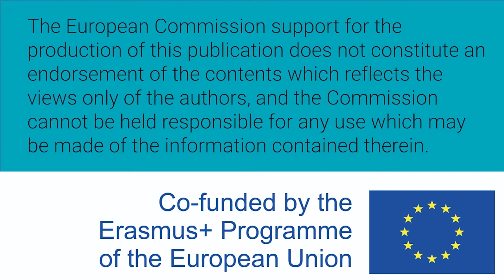Mujeres W-STEM: Martha Suarez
Martha Liliana Suarez Peñaloza es colombiana e ingeniera electrónica. Trabaja para la Alianza en el uso dinámico del espectro.